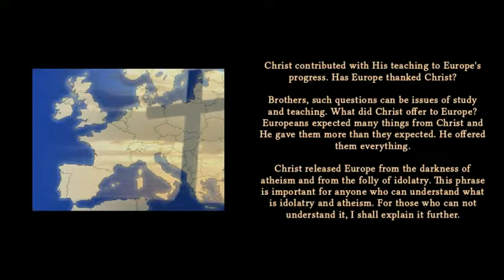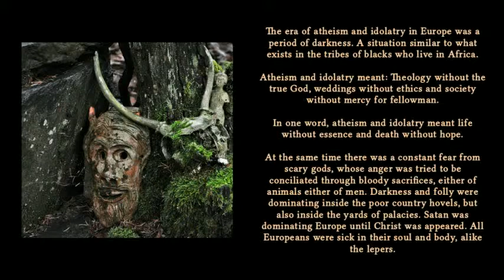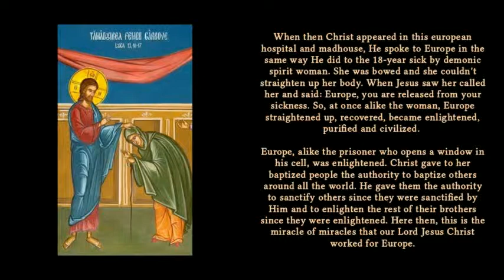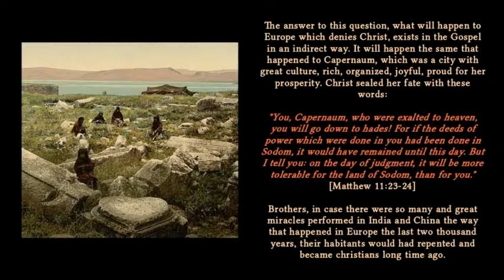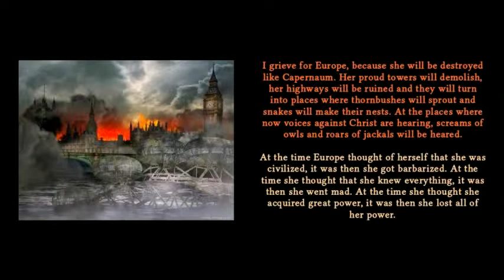I grieve for Europe: A prophetical homily